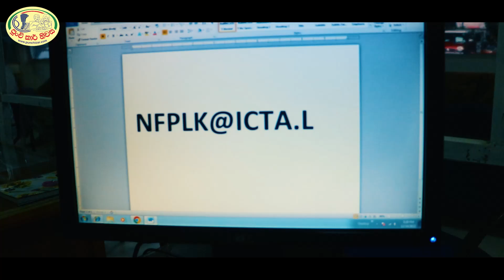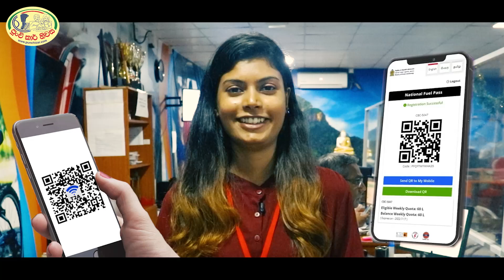මේ දේ නොකර වාහනයක් ගත්තොත් ඔබ ලොකු අමාරුවක වැටෙනවා..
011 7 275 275